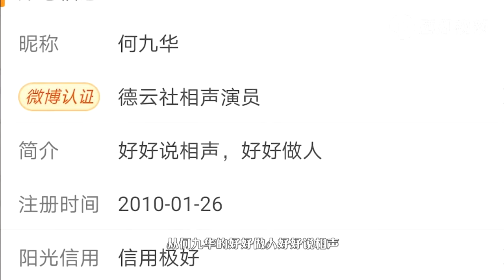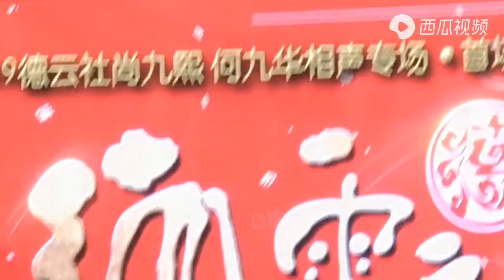回忆杀！不允许你还不知道 尚九熙何九华 断头台与监斩官的故事 | 德云那点事儿